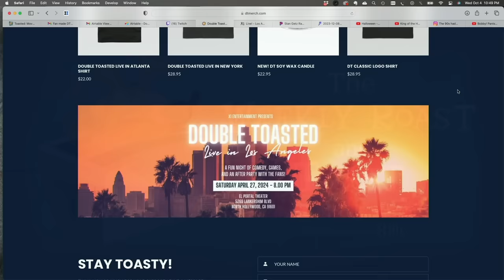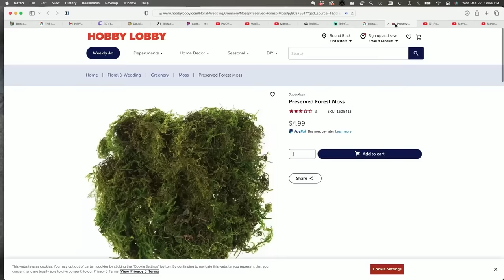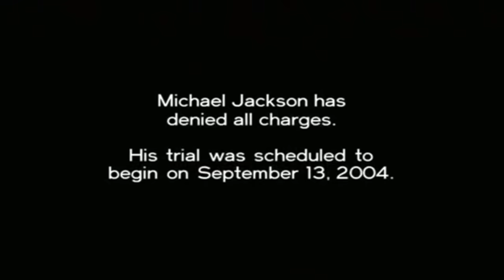MAN IN THE MIRROR THE MICHAEL JACKSON STORY BAD MOVIE REVIEW | Double Toasted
MAN IN THE MIRROR THE MICHAEL JACKSON STORY BAD MOVIE REVIEW | Double Toasted - Today at Double Toasted we have our Man In The Mirror review. In this funny video, we discus The Michael Jackson Story and how it tells the story of Michael Jackson, we also discuss the performance off Flex Alexander as Michael Jackson and more! What did you think of this Michael Jackson movie?